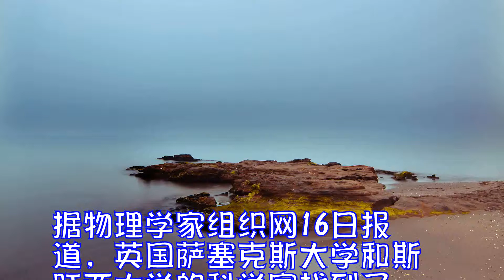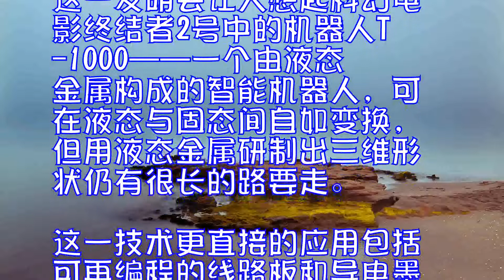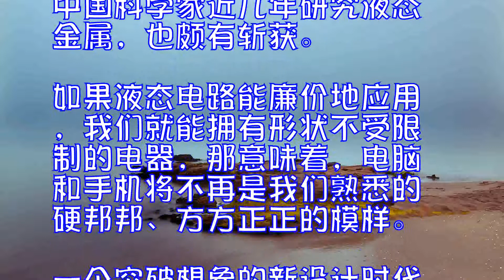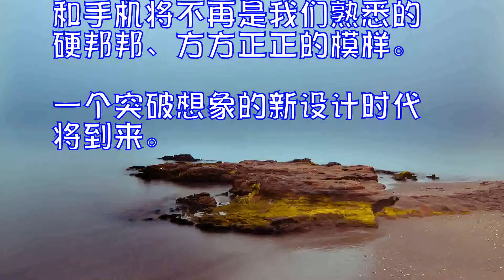液态金属通过编程控制变形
据物理学家组织网16日报道，英国萨塞克斯大学和斯旺西大学的科学家找到了一种办法，通过电场让液态金属变身为各种二维形状，如字母和心形等。研究人员表示，最新成果有望在智能电子设备、软体机器人以及柔性显示屏等领域大显身手。

用来改变液体金属形状的电场由一台计算机制造出来，这意味着，液体金属的位置和形状可通过编程进行控制。该研究团队表示，最新发现表明，液态金属是“一种潜力巨大的新材料”，可用编程的方式，让其实现多种变形，为研制出软体机器人和变形显示器开辟了新的可能性。

萨塞克斯大学的思睿拉姆·赛布莱恩说：“液态金属在可变形领域潜力巨大。它们独特的属性包括表面张力可由电压控制、高导电性以及室温下液态—固态相变。”

研究人员之一、萨塞克斯大学的德田丰表示，尽管这一研究还处于初级阶段，但其展示出了在计算机图形处理、智能电子设备、软体机器人以及柔性显示屏等多方面的应用潜力。
不过，他们也强调称，尽管这一发明会让人想起科幻电影终结者2号中的机器人T-1000——一个由液态金属构成的智能机器人，可在液态与固态间自如变换，但用液态金属研制出三维形状仍有很长的路要走。这一技术更直接的应用包括可再编程的线路板和导电墨水等。
赛布莱恩说：“至于未来，我们和很多其他研究人员的愿景是，通过数字操控的方式，改变其物理性状、外观和功能，制造出功能远超现有显示器或机器人的、更为智能灵活的设备。”
总编辑圈点
我们或许永远也创造不出“终结者”，但能创造出与“终结者”一样可自我修复和变形的电路。中国科学家近几年研究液态金属，也颇有斩获。如果液态电路能廉价地应用，我们就能拥有形状不受限制的电器，那意味着，电脑和手机将不再是我们熟悉的硬邦邦、方方正正的模样。一个突破想象的新设计时代将到来。